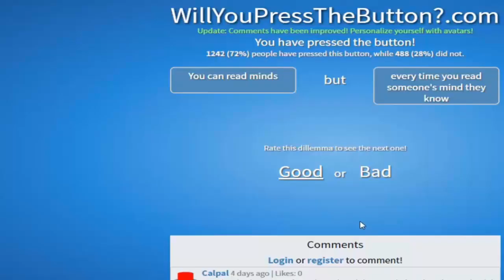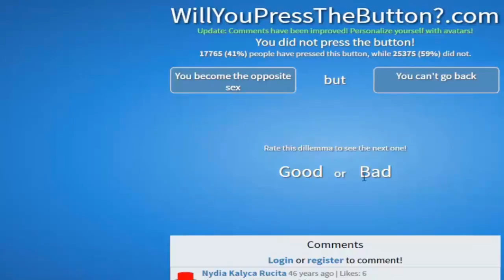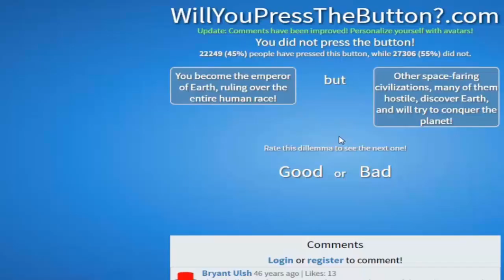Let's Play - Will You Press The Button? [Episode 3] I Know You Want To!